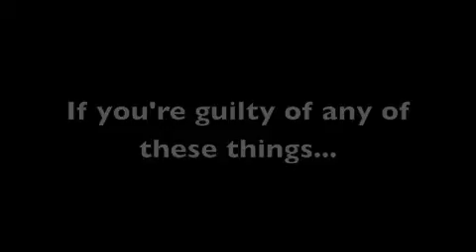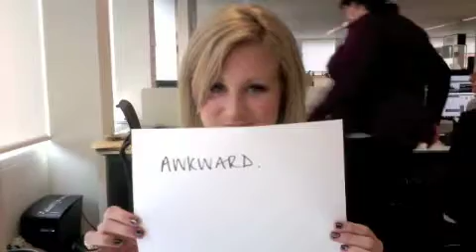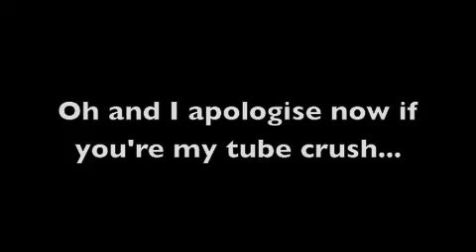Things you want to say to annoying commuters...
... We all know that we'll probably never say anything. Instead, we'll fume inside and take it out on our colleagues all day. They're so lucky. Damn commuting.